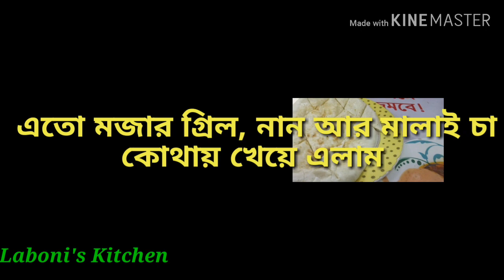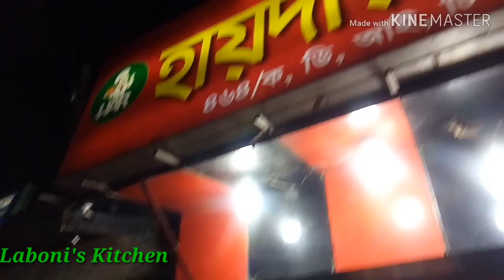Bangla Vlog/ বেস্ট গ্রিল চিকেন ও বাটার নান খেয়ে এলাম/ Best Grill Chicken & Nun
অনেক মজার গ্রিল চিকেন ও বাটার নান খেয়ে এলাম। কোথায় থেকে আমি এই গ্রিল চিকেন ও বাটার নান খেয়ে এলাম তাই আপনাদের সাথে শেয়ার করছি।
বেস্ট গ্রিল চিকেন ও বাটার নান

Vlogger Laboni Rahman / Laboni Rahman / Blogger Laboni / Laboni's Kitchen